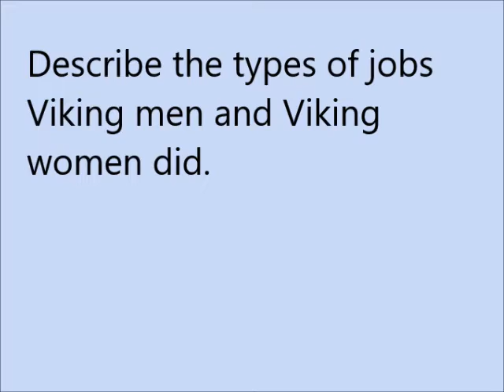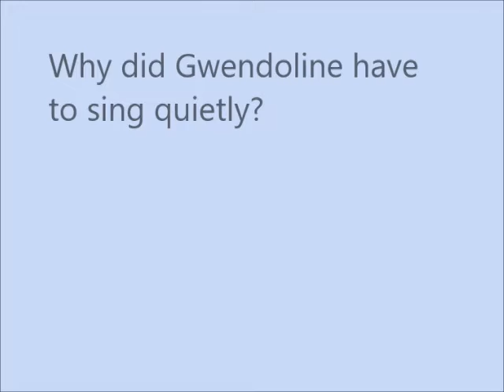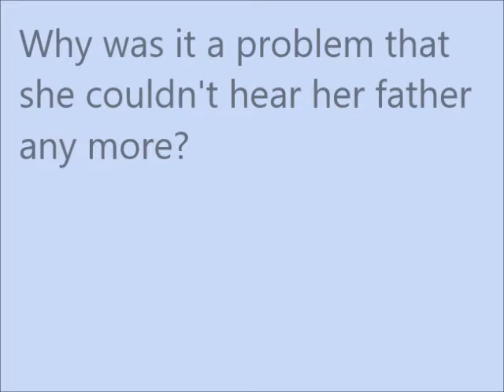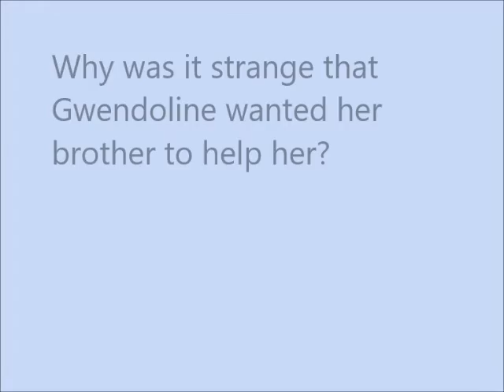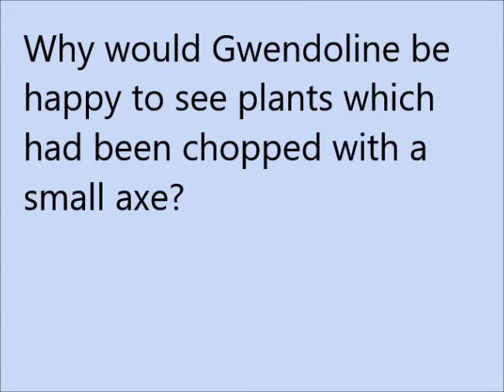The Adventures of Gwendoline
Hear all about Gwendoline and her smelly brother and then test your knowledge about the story!